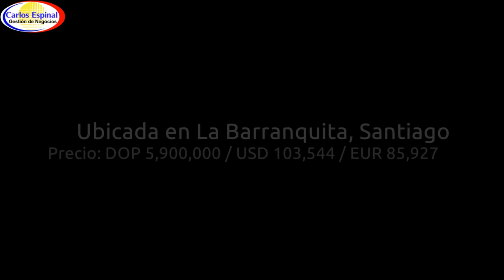Casa NUEVA de Venta en Santiago de Los Caballeros TIK 1260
Casa recién construida en venta en la ciudad de Santiago de Los Caballeros, Región Norte, República Dominicana.

-Ubicada en La Barranquita, Valle Universitario
-El solar tiene 240 metros cuadrados
-El área de construcción es de 163 metros cuadrados
-Marquesina doble
-3 dormitorios
-2 Baños
-Cocina
-Galería
-Sala

Precio: DOP 5,900,000 / USD 103,544 / EUR 85,927